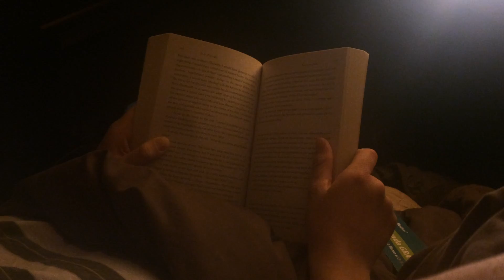Nachi I VLOG Diciembre 24-26 2014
Conéctate conmigo!

T U M B L R : temptationisoffered.tumblr.com
T W I T T E R : @lahallulla
I N S T A G R A M : brandxx